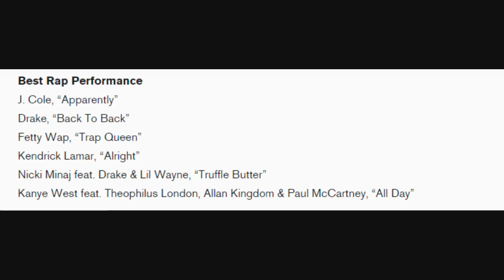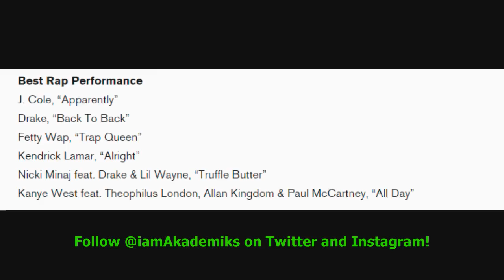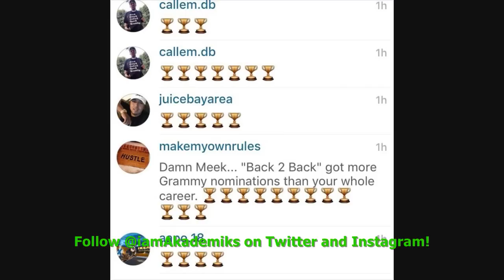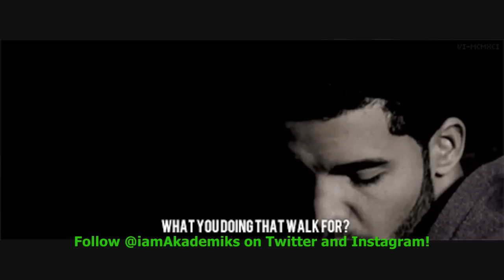Drake's "Back to Back" Diss Song Against Meek Mill Gets nominated for a Grammy.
DJ Akademiks Speaks on Drake "Back to Back" Becoming the first Diss Song to Another Rapper to get Nominated for a Grammy.